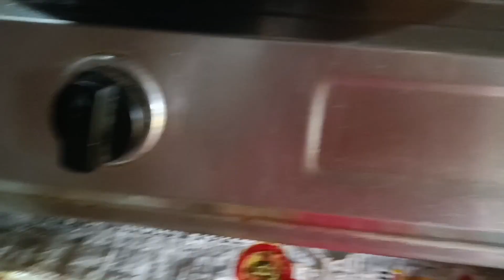hamara jal Gaya hath AAP ke liye gharelu tips 😲😲 @indian blogger in varanasi#😲😲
Indian blogger in Varanasi new blog family blog daily blog new family blog Varanasi in blog daily work blog 🙏🙏🙏🙏